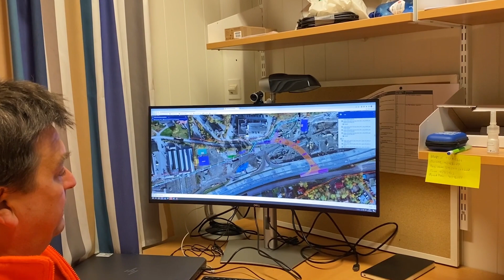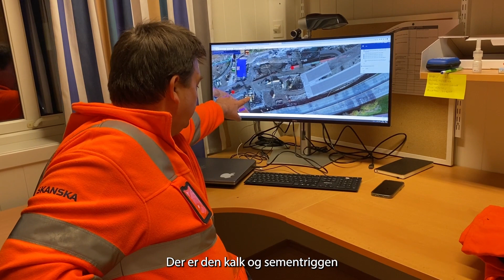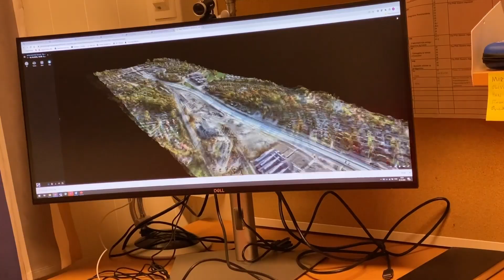Skanska Vestkorridoren 2022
BA-Nettverket har laget en kortfilm om Skanskas arbeid
på E18-Vestkorridoren oktober 2022
Hovedaktør: Skanska